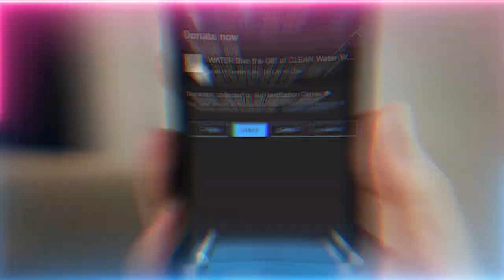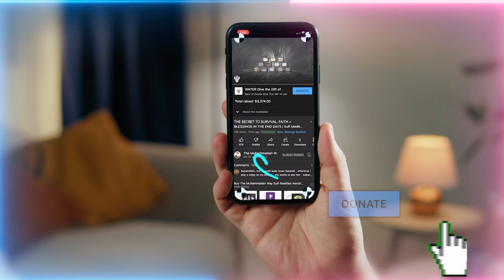Netflix Casted Onto Your Head via Neuralink: A Reality Coming Soon Near You | Sufi Meditation Center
Brain and mind has no firewall, so don't be surprise if these extraordinary technologies emerge.  Similarly all sorts of ideas and thoughts can pop up into the head.  However if you want the true secret hidden knowledges, Allah the Creator made a clear declaration that none will know it but the People of Tafakkur (Contemplators/ People of Mediation).

Video Chapters :
00:00 People of Contemplation are a special category and only few understand their knowledges
04:51 How the ranks within the heavens are determined
06:42 Reality of the dress of Abd [ayn, ba, daal] which these souls are dressed with
11:54 Reality of the dress of sincerity upon the 5 senses which Allah (AJ) grants, you can’t claim it on your own
13:45 Dress of sincerity upon hearing can’t be achieved when you listen to satanic whispers
15:12 Head memory files can be hacked whilst the heart is encrypted and contains your real data
17:42 How Tariqah (spiritual path) teaches to negate the head, safeguard ears, and push away devils
20:32 It’s about to get harder to safeguard your hearing in the time of Dajjal and the jinn miracles
22:14 Common people read from hadith, but it comes alive for awliya (saints)
24:41 The faculties of the People of Tafakkur allow them to see the reality of things and people
28:04 The Divine, Prophet ﷺ and awliya are observing us, only by their permission can satan test us
29:57 How the teach to cleanse the eyes after the ears have been safeguarded
33:29 With clean eyes they ask to accompany truthful souls in their meditation which correct their falsehood
35:14 They operate with their souls which can be anywhere, their souls push away devils
38:05 The opening of the vision of the heart once the ears and eyes have been safeguarded
40:00 You must be in their schools of learning Heavenly knowledge alongside manners to be from them
43:07 Condition of people is worsening upon earth in which they’re giving into their satanic whispers

Recorded : 20221209